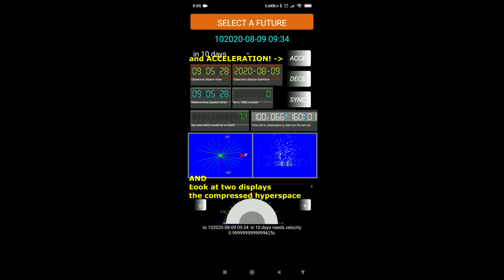Travel simulation througth the entire galaxy in 10 days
Tutorial useful for Google Play users that downloaded the Time Machine app.
The simulation throught the entire galaxy in 10 days with Time dilation of Relativity. Th etravel is 100,000 year-light long.